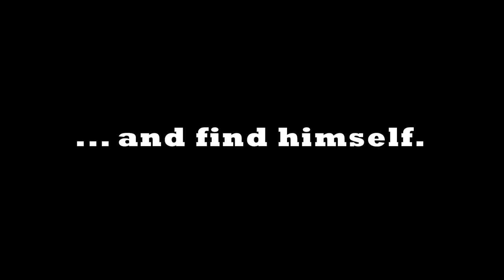Ordinary Joe - Official Trailer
"Ordinary Joe" is a new documentary exploring a common man's mission to impact the lives of others and define his own. It follow's Long Island, New York native and Vietnam War veteran, Joe Sciacca as he returns to Vietnam, traveling its country roads and back alleys in an effort to help the poor diseased and disabled.

Through this film the audience is exposed to the many problems of the vietnamese people and gains insight into the complex motives that drives an otherwise ordinary man to do extraordinary things.